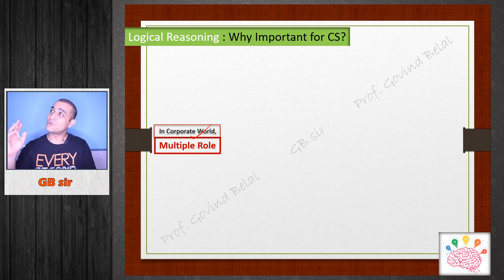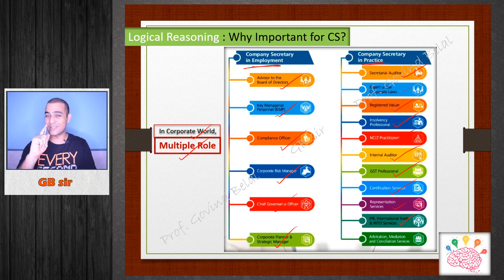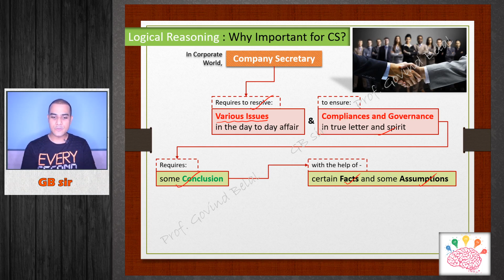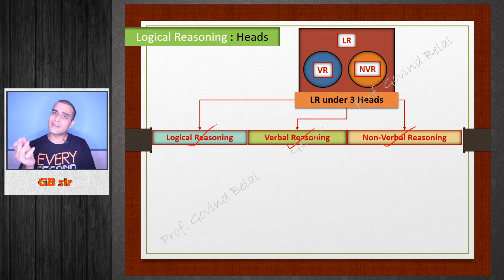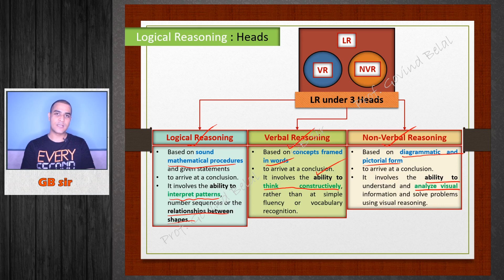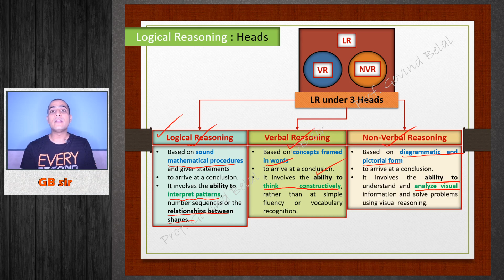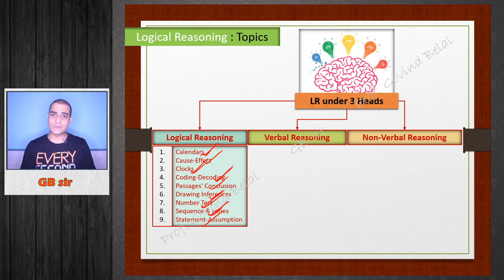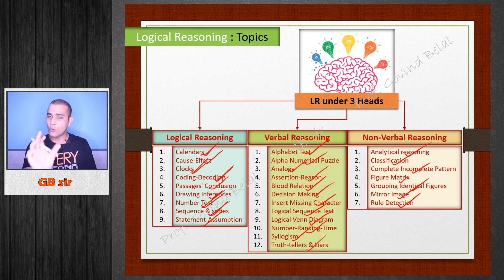S1E3 Why Important for CS ? & Topics | Logical, Verbal, Non-verbal Reasoning | CSEET | GBIT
Are you Looking for 100% effective online video lectures/classes for CSEET Legal Aptitude and Logical Reasoning which will boost not only your CSEET exam but also your knowledge?

Hey My dear CSEET Aspirants (Shoorveers)!!!

We "GB info TIME" (GBIT) team proudly announcing "November 2021 - Free Online Video Lectures" batch for CSEET students of ICSI. This batch  is especially designed for the most important subject in CSEET called "Paper 2 - Legal Aptitude & Logical Reasoning".

Here, we will cover all topics which are in the syllabus of CSEET -
"Paper 2A - Legal Aptitude"
S1. Introduction of Legal Aptitude
S2. Constitution of India
S3. Law of Contracts (Indian Contract Act, 1872)
S4: Law of Torts
S5: Elements of Company Secretaries Legislation (Company Secretaries Act, 1980)
S6: Elements of Company Law (Indian Companies Act, 2013)

Legal Terms & Maxims with Legal Reasoning by MyLawducator | CSEET Paper 2 | Online Video Lectures for November 2021

Here, we will cover all A to Z most important Legal Terms & Maxims with Legal Reasoning separately to understand all terms & maxims conceptually, which are in the syllabus of CSEET -
S7: Legal Reasoning with Legal Terminology & Maxims

"Paper 2B - Logical Reasoning"
S1. Introduction of Logical Reasoning
S2. Logical Reasoning - (Calendar, Clock, Cause & Effects, Coding & Decoding, Conclusion from Passage, Drawing Inference, Number Test, Sequence & Series, Statements & Assumptions)
S3: Verbal Reasoning - (Inserting Missing Characters, Alphabet Test, Analogy, Assertion & Reason, Blood Relations, Decision Making, Alpha-Numerical Puzzle, Logical Sequence Test, Logical Venn Diagram, Number, Ranking & Time Test, Syllogism, Truth Tellers & Liars)
S4: Non-Verbal Reasoning - (Analytical Reasoning, Classification, Completion of Incomplete Figure, Figure Matrix, Grouping of Identical Figure, Mirror Image, Rule Detection)
S5: Elements of Company Law (Indian Companies Act, 2013)
S6: Legal Reasoning with A to Z Legal Terminology & Maxims

We believe that with the help of this batch you will get detailed knowledge & 100% success in your CSEET result.

Regards,
🚦GB info TIME🚦